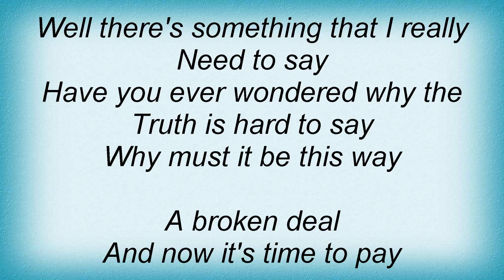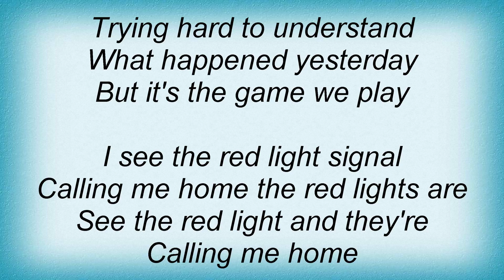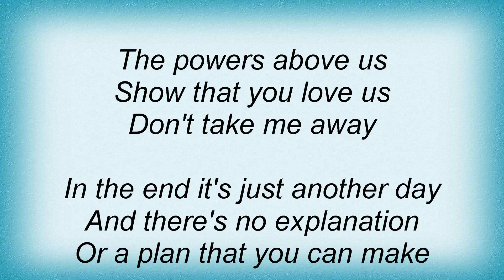Living End - In The End Lyrics